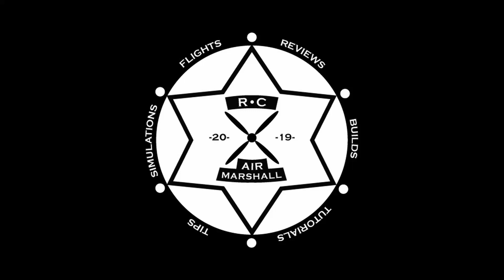Spektrum AR636 Programming Series - Conclusion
Welcome to the Spektrum AR636 Receiver AS3X and SAFE PC Programming Series!

In this series we will be documenting everything you need to know to easily and properly program a Spektrum AR636 from a Windows PC

Conclusion

If there are any questions, be sure to leave a comment on any of the videos and I will answer them as soon as I can!

Using Pre-Made Horizon Hobby .SRM Model Files with your AR636 Receiver
*** THE CONTENT OF THIS VIDEO IS NOT INTENDED FOR CHILDREN UNDER THE AGE OF 13 ***

*** VIDEO MAY CONTAIN PROFANITY AND / OR ADULT ORIENTED SITUATIONS THAT ARE NOT SUITABLE FOR CHILDREN ***

SOFTWARE DOWNLOADS:

Spektrum AS3X Programming Software v3.4 (Direct Download [.EXE]) (PC Only)

SAFE Model Builder Program v1.6.1 (Direct Download [.ZIP]) (PC Only)

DOCUMENTATION:

The Ultimate Guide to Installing an AR636 Receiver with SAFE (Direct Download [.PDF])
By: Flightengr of the RC Groups Forums

ADDITIONAL READING MATERIAL:

Modify Settings on an AR636 SAFE Select Receiver
RC Groups Blog post by Flightengr

If this video was helpful, please consider contributing to The RC Air Marshall channel! Every contribution goes right back into the channel, and allows us to continue making great videos for the RC Air community!